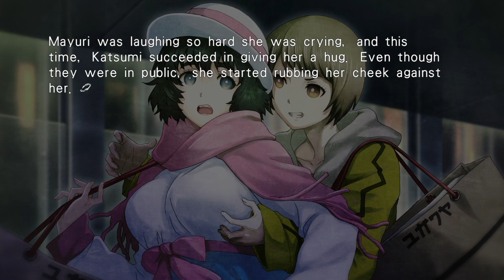"Tickling" Mayushii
Cirno playing STEINS;GATE 0